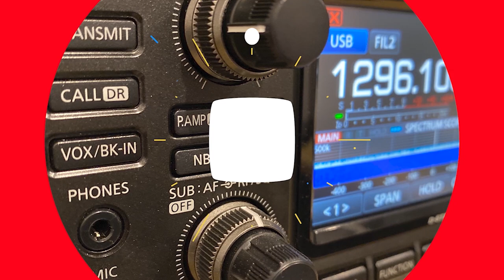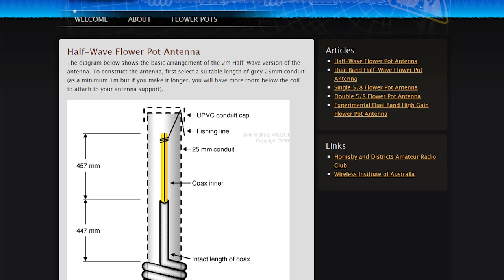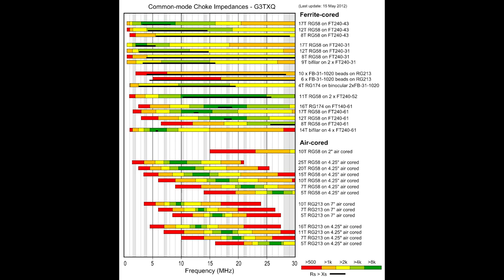Simple Portable HF Antennas with Tim G5TM | Easy to Build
Do you want to make a simple HF antenna using nothing but coax? Well today at the 2021 YouTubers Hamfest, I speak with Tim G5TM as he shares his experiences on building HF antennas, running portable, mobile and the fun to be had during the Sporadic E season.

These HF antennas are simple to build and an easy way to get on the air!

⏱️TIMESTAMPS⏱️
0:00 Simple HF Antennas with Tim G5TM | Easy to Build
1:06 Introducing Tim G5TM
2:00 The basic coax antennas built by Tim
7:16 The importance of getting the choke right
14:35 Attaching the antenna to the squid pole
18:55 Discussing Hyendfed antennas for portable
24:35 Benefits of going mobile/portable
38:19 Sporadic E - when does it kick in and what bands

Items I use in my shack:
📻--Radios--📻
Icom IC-7300:
(Amazon) (eBay)
Icom IC-9700:
(Amazon) (eBay)
Icom IC-705:
(Amazon) (eBay)
Yaesu FT-818:
(Amazon) (eBay)
Yaesu FT-8900:
(Amazon) (eBay)
Yaesu VX-8R:
Baofeng UV-5R:
(Amazon) (eBay)

📶--Antennas--📶
DX Commander ABV (HF):
Diamond V-2000 vertical (6m/2m/70cm):
(Amazon) (eBay)
Diamond X-50 (2m/70cm):
(Amazon) (eBay)

--Test Equipment--
MFJ-259 SWR Analyzer:
(Amazon) (eBay)

⚙️--Other Shack Gear I Recommend--⚙️
Windcamp Icom IC-705 Bracket:
(Amazon) (eBay)
Yaesu G-1000DXA rotator:
Tigertronics Signalink USB:
(Amazon) (eBay)
BG7TBL GPSDO module:
(Amazon) (eBay)

📷--Camera/Studio Gear--📷
Canon M50 w/15-45mm:
(Amazon) (eBay)
Blue Yeti Microphone:
(Amazon) (eBay)
Sony MDRZX110NC Headphones:
(Amazon) (eBay)

Fan "Ham" Mail:
Sandy Bay, TAS 7109
Australia